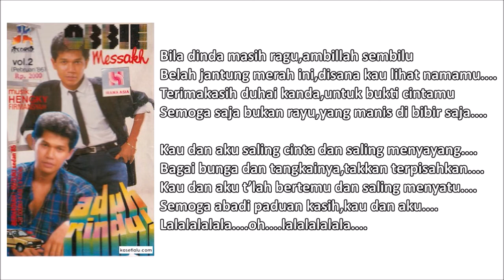OBBIE M./LIDYA N. - PADUAN KASIH (Cipt. Obbie Messakh) (1986)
Perpaduan solid antar pencipta dan penyanyi memang nyatanya harus solid. Tetapi hal itu pula yang membuat mereka sukses. Salah satunya terbukti pada, duet Obbie Messakh dan Lidya Natalia. Walaupun terdengar jarang berduet, nyatanya duet mereka memang terlihat cocok walaupun menyanyikan lagu-lagu ciptaan komposer lain. Dan salah satu lagu mereka yang hits selain Untukmu Kuserahkan atau Sayangi Daku Seutuhnya adalah duet pada album kedua milik Obbie, Paduan Kasih. Lagu ini juga akhirnya dirilis secara solo oleh Obbie dengan judul Duhai Dinda.